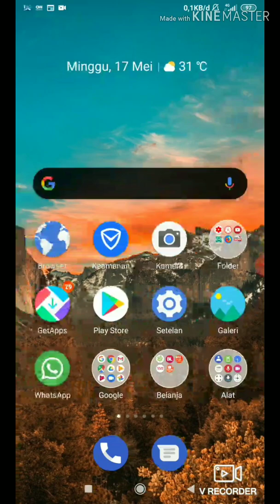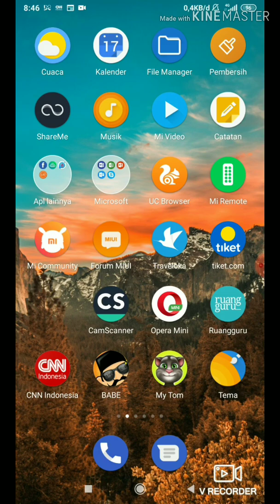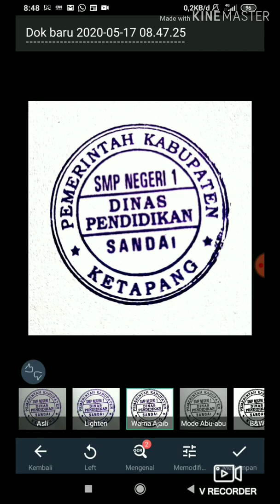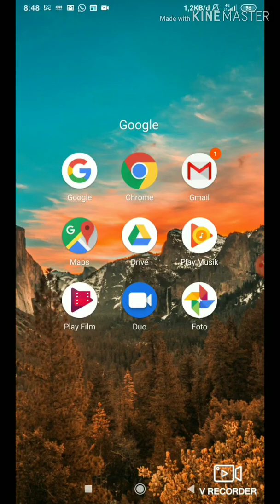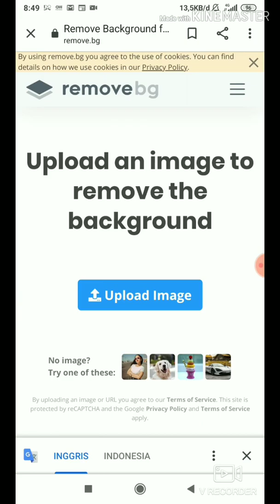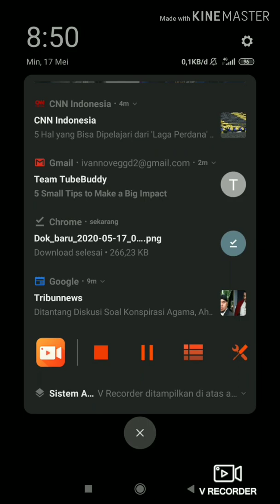Cara Mudah Membuat Stempel Digital untuk Microsoft Office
Berisi langkah - langkah Mudah Membuat Stempel Digital